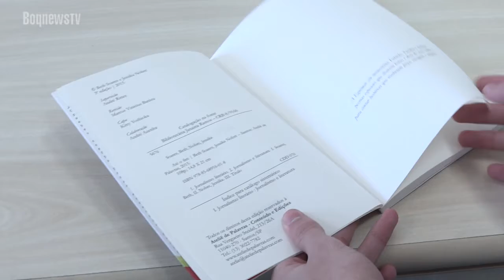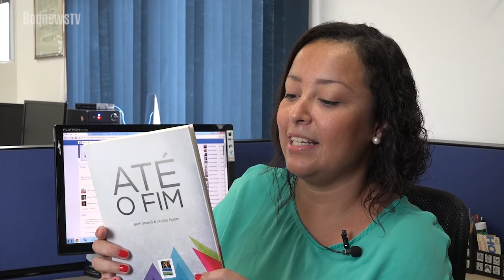BoqnewsTV - Lançamento do Livro Até o Fim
A escritora Beth Soares lança livro Até o Fim neste sábado (28) às 18 horas na Estação da Cidadania em Santos. O livro conta a trajetória de quatro mulheres que foram vítimas de uma doença incurável.